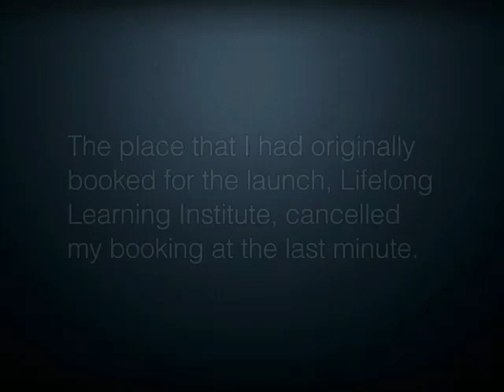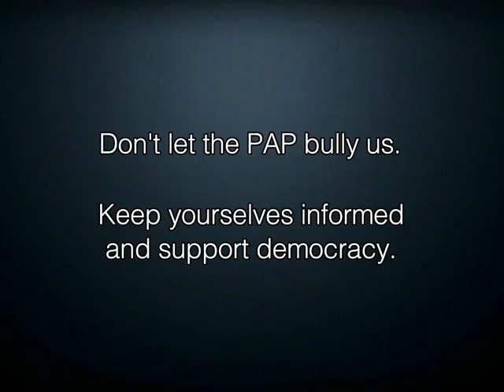Two Books. Two Different Treatments